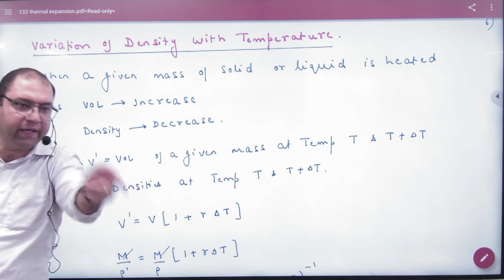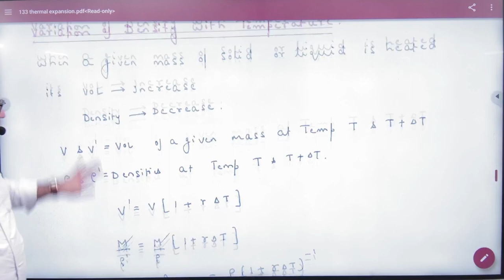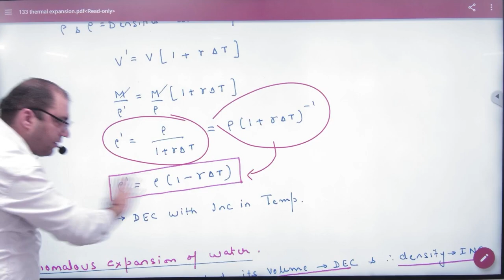2 Variation of Density with temperature